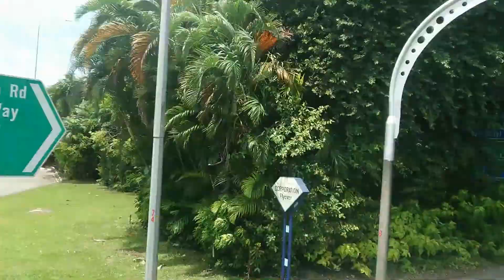Singapore #30 bus 前面展望5倍速 5x play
Route 30 Bus operated by SBS Transit / 37.8km
シンガポール東部のBedokから西部のBoon Lay（文礼）まで中心街を高速道路でバイパスするちょっと変わったコース。2021年2月6日撮影
Bedok in East to Boon Lay in West Singapore by-passing city center via Marina Coastal Expressway. Filmed on 6 Feb, 2021.

03:17 Joo Chiat 如切
05:20 Dakota
06:51 MCE Marina Coastal Expressway
09:16 HarbourFront
11:48 Haw Par Villa  虎豹別墅
15:39 Teban Gardens
18:29 Corporation Drive
20:35 Jurong West Central 3